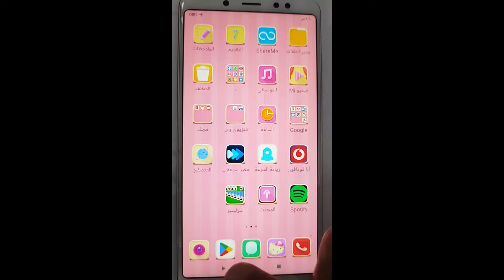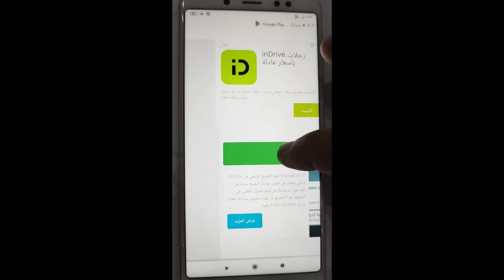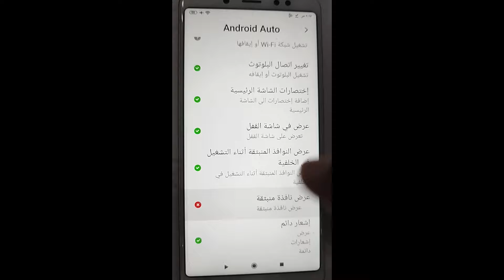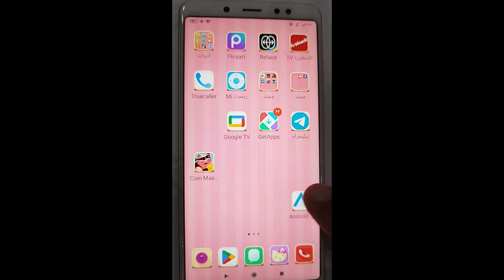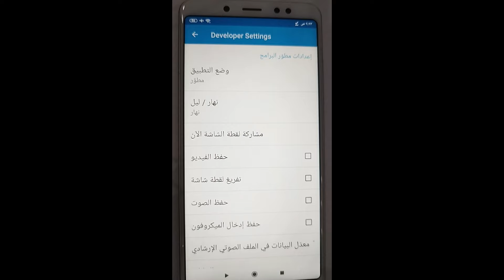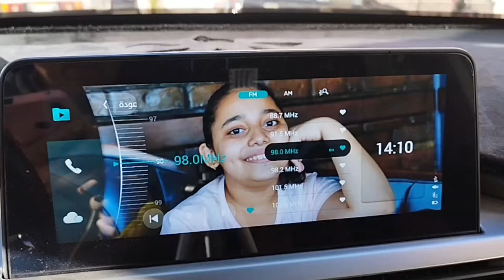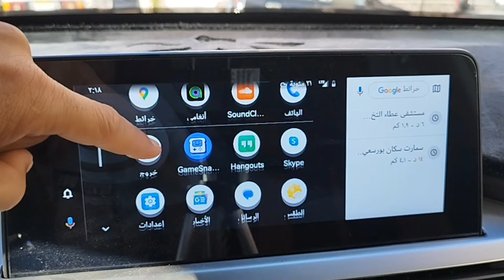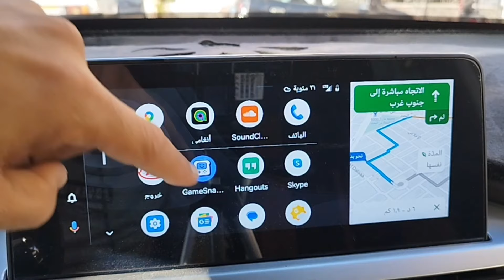طريقة تشغيل اندرويد اوتو على السيارة (الجزء الاول)andriod auto 1st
طريقة تشغيل اندرويد اوتو على السيارة
اسهل طريقة لتشغيل اندرويد اوتو على السياره تيجو7برو
تشغيل وتفعيل اندرويد اوتو على السياره
An easy way to run Android Auto in the car
raddar bot
andriod auto
اندرويد اوتو
تشغيل يوتيوب على اندرويد اوتوبطريقتان (الجزء الثانى)  Play YouTube on Android Auto in two ways part2
توصيل اندرويد اوتو على سياره تيجو7
لا تقلق اى حاجة عن العربيه هتعرفها 7برو جميله
00:00 Introduction
00:10 ضبط الهاتف
10:00 ضبط اعدادات المطور
بعد الضبط اذا لم يعمل اندرويد اوتو شاهد هذا الفيديو
تشغيل يوتيوب على اندرويد اوتو
اندرويد اوتو الجديد
الاوامر الصوتيه
تشغيل اندرويد اوتو على اجهزة ريلمى